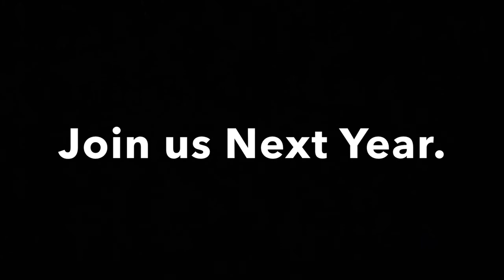Construction Promo- Halloween Themed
Promotional Video for the Construction Program (Halloween Themed)

No Dates Mentioned in video for repeat use & Minimal Editing.

Halloween Kills Main Title  Opening Theme song
Soundtrack by John Carpenter, Cody Carpenter & Daniel Davies
Track: Main Title
Label: Sacred Bones Records